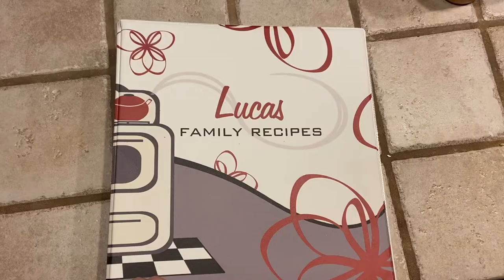Cooking Sausage Gravy with my Mom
Made with iMovie, song Flashbulb by Hapasan.